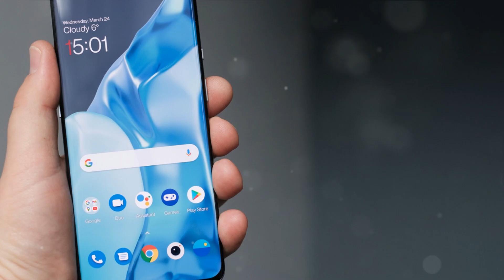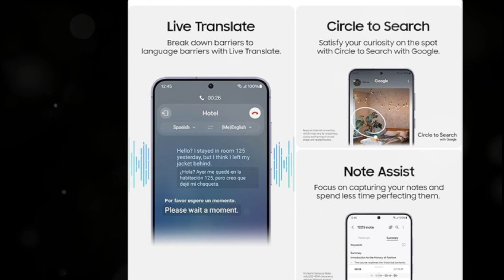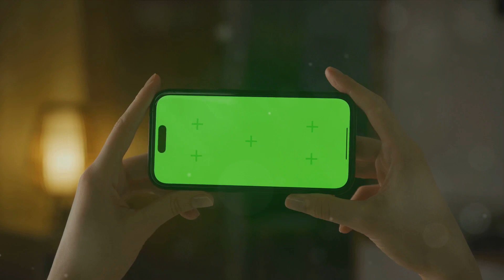Unveiling the Best: Top 5 Smartphones of 2024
Get ahead of the game and check out the top 5 smartphones that will dominate the market in 2024! We'll take a look at the latest and greatest from Apple, Samsung, Google, Xiaomi and OnePlus including the iPhone 15 Pro Max, Galaxy S24 Ultra, Pixel 8 Pro, OnePlus 11 Pro and Xiaomi Redmi Note 13 Pro.

Phones discussed in this video:

Apple iPhone 15 Pro Max

Samsung Galaxy S24 Ultra

Google Pixel 8 Pro

Xiaomi Redmi Note 13 Pro

OnePlus 11 Pro